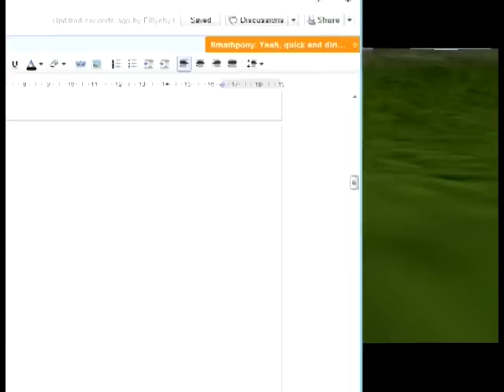lets play pony box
ehhh tripppy